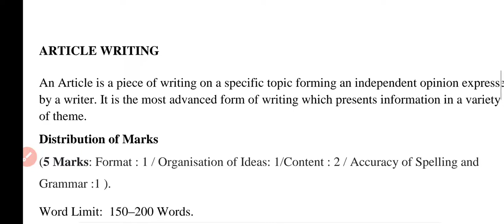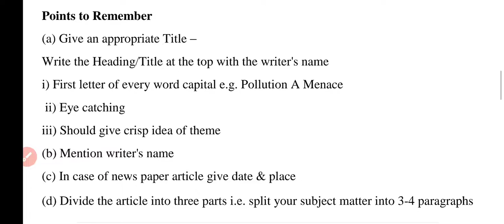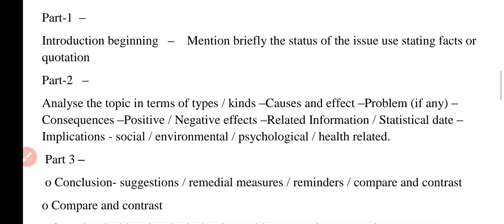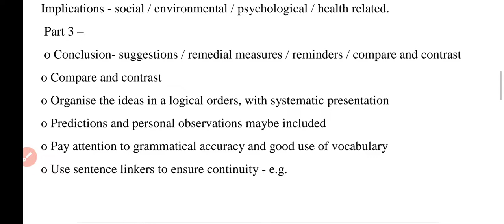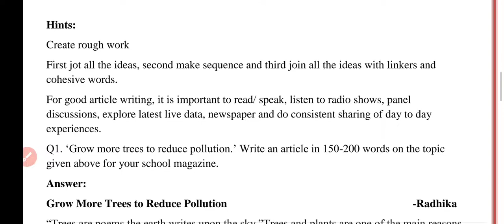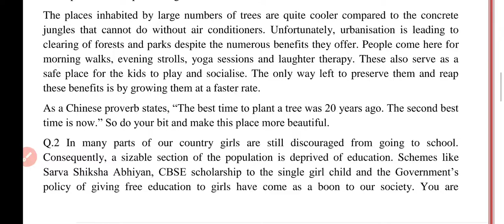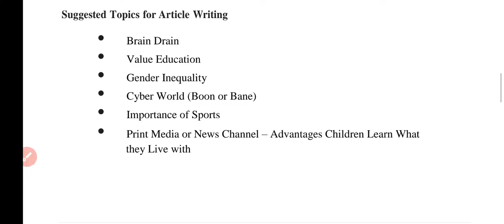Article writing for class IX TO XII -English made easy. sukhvinder kaur KVS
This video will enable a child to write an article in a systematic way following all guidelines.